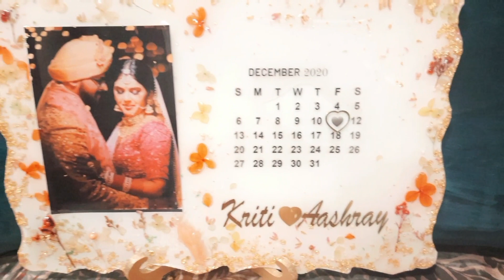4 April 2022